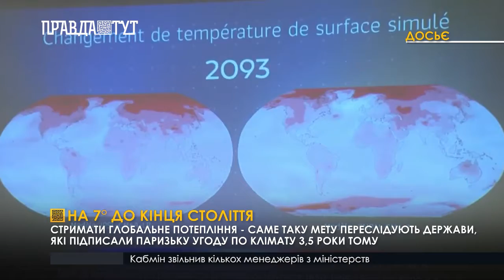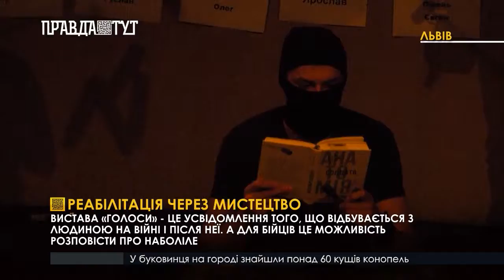Випуск новин 6.30 19 вересня 2019